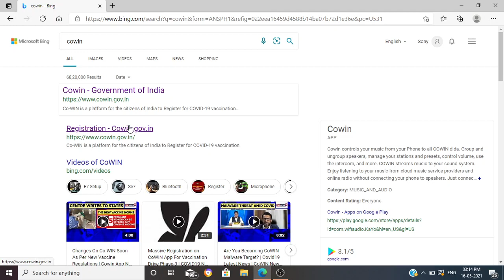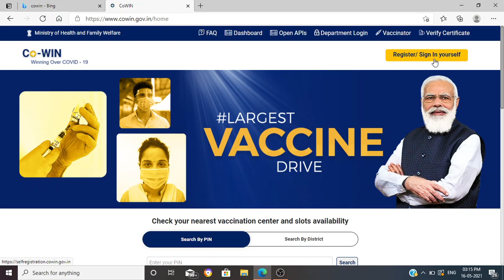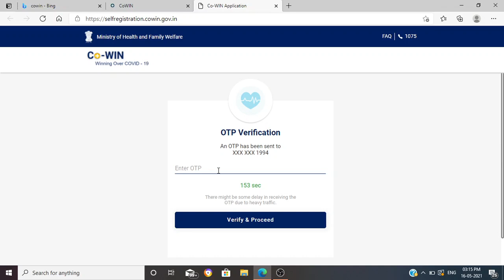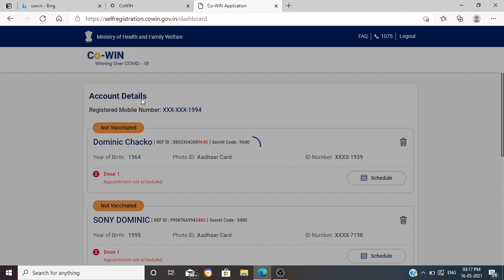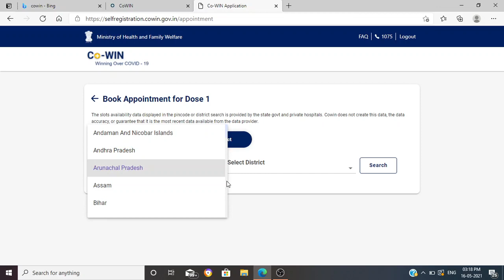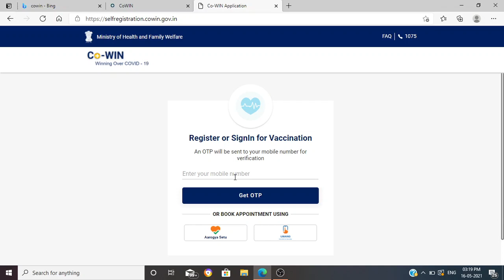Covid Vaccine എങ്ങനെ Register ചെയ്യാം ... Malayalam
വളരെ സിംപിളിയായി പറയുന്നു..